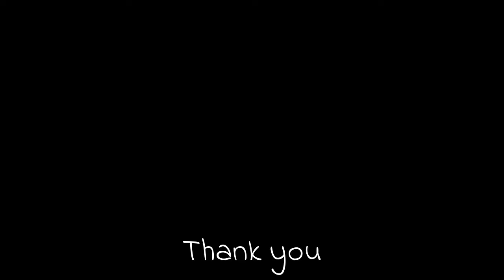Woolly necked stork (Ciconia episcopus) pair resting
Woolly-necked stork (Ciconia episcopus) pair resting on a tree. The woolly-necked stork or whitenecked stork (Ciconia episcopus) is a large wading bird in the stork family Ciconiidae. It breeds singly, or in small loose colonies. It is distributed in a wide variety of habitats including marshes in forests, agricultural areas, and freshwater wetlands. More...

Scientific classification:
Kingdom:    Animalia
Phylum:      Chordata
Class:         Aves
Order:         Ciconiiformes
Family:       Ciconiidae
Genus:       Ciconia
Species:    C. episcopus